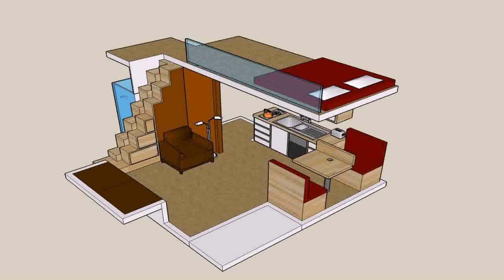House Plans 2 Bedroom Loft - Gif Maker DaddyGif.com (see description)